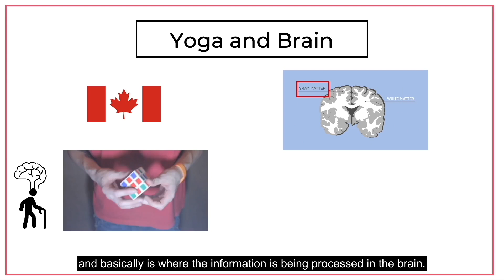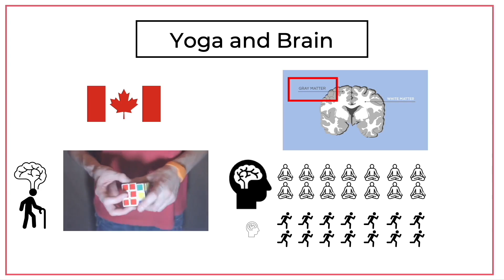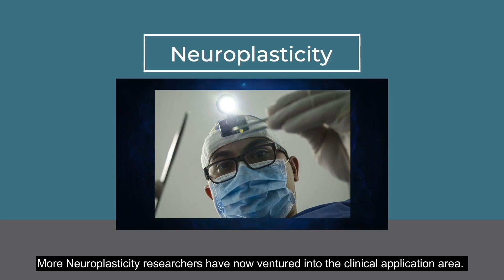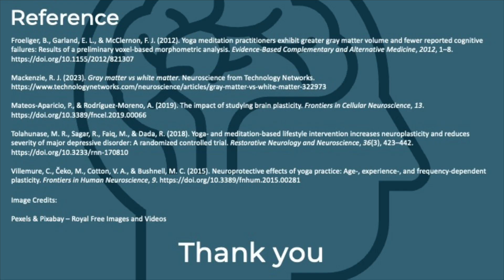Can Yoga Change Our Brains?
Yoga is a great way to improve your flexibility — and not just for touching your toes. Neuroscientists looking into the effects of yoga on the brain have found that practicing this ancient art can help promote healthy, flexible minds. People who practice yoga can hold on to more gray matter as they age and tend to perform better in cognitive tests than those who don’t. That’s because yoga might help with neuroplasticity, the ability of the brain to reorganize and make new neural connections.

Created by Yuet Tung Lai.